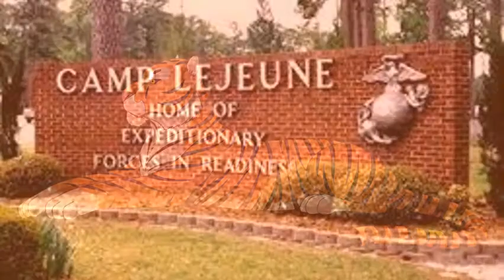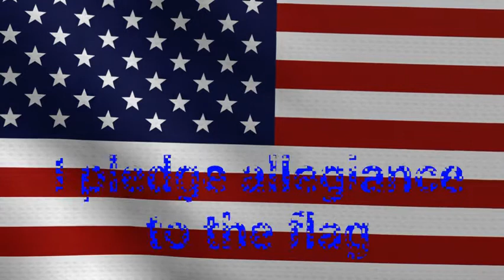MAY 14 2021